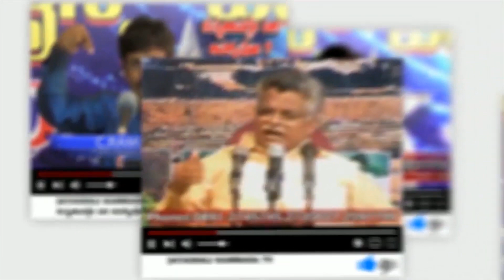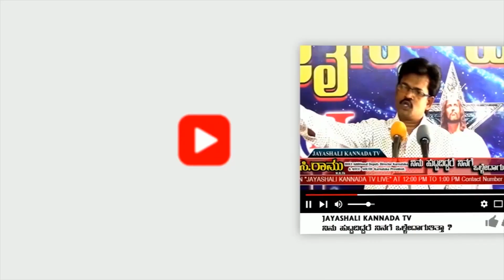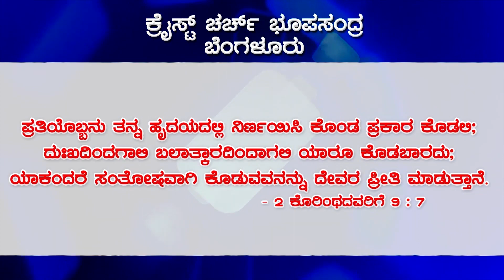ಇಸ್ರಾಯೇಲ್ಯರ ಪ್ರಾರಂಭ ಇತಿಹಾಸ ಭಾಗ 1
RAMU (RAMESH)
Boui Additional Deputy Director Karnataka,
Aitcc  South  Karnataka President.

# KANNADA CRISTIAN MESSAGE
JAYASHALI​​​​​​​​​​​​​​​​​​​​​​​​​ KANNADA CHRISTIAN VIDEO SONGS

2 Corinthians 9:7.

For Details:-
C.Ramesh
Bank Account
State Bank of India
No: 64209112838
IFSC Code: SBIN0017783
Branch: Bhoopasandra
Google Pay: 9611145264